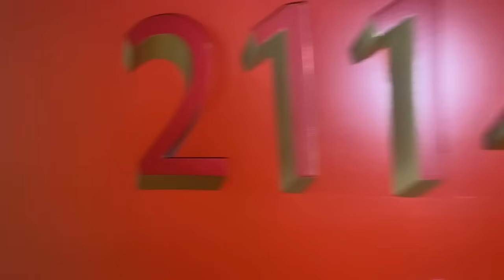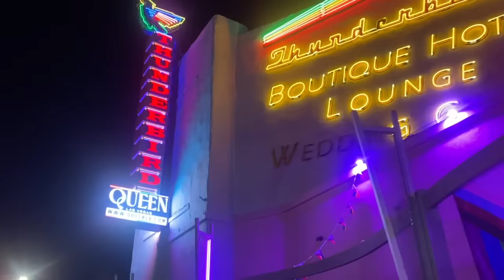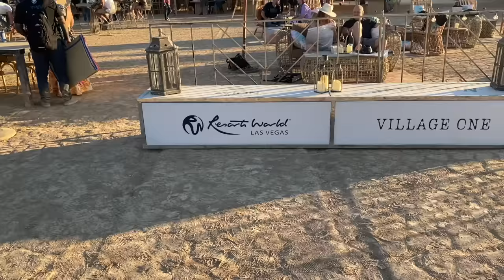LAGANJA ESTRANJA | A Day In The Life Of: Laganja Takes Vegas 🎲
The daily vlogs are back! This week Laganja takes off for fabulous Las Vegas! Sit back, relax, and spark it up for this fun vlog!